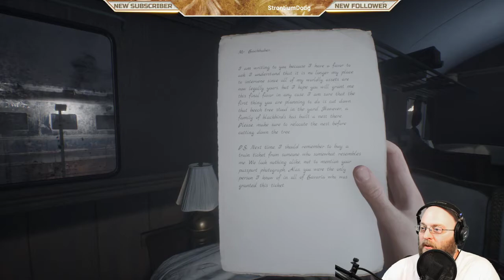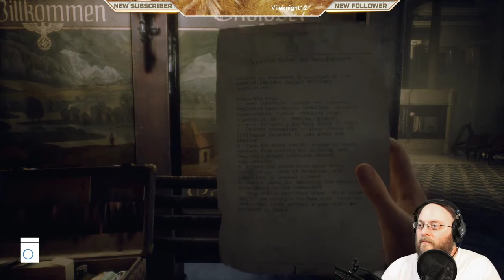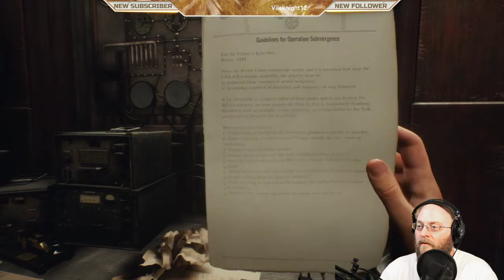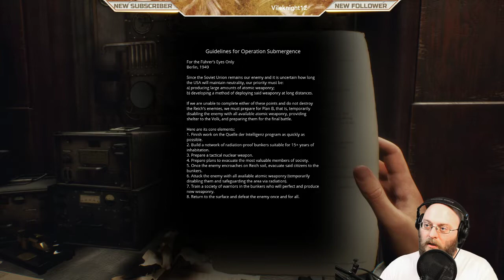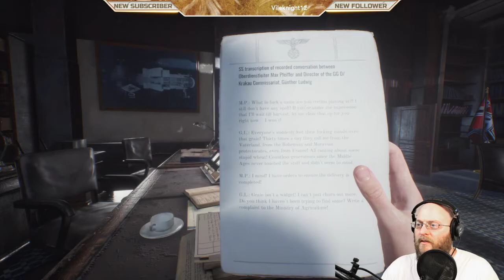Paradise Lost Launch Day First Impressions -- Livestream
This is an unedited Twitch livestream from 03/24/21.